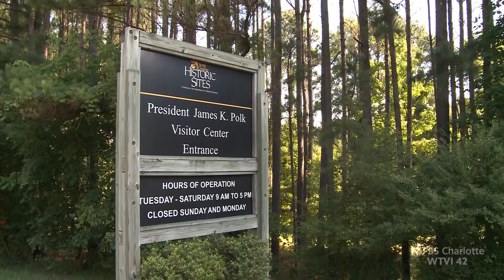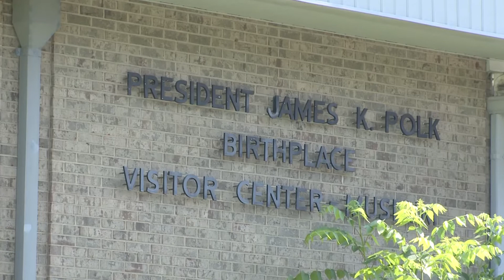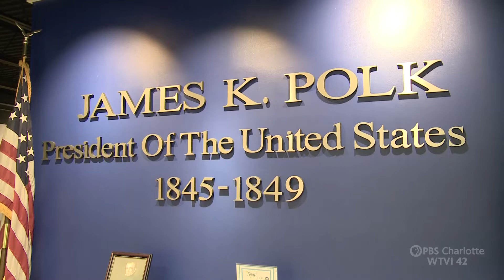Carolina Impact: James K Polk Historic Site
The President James K Polk State Historic Site offers a museum and historic structures dedicated to the story of President Polk and Mecklenburg County just after the American Revolution.